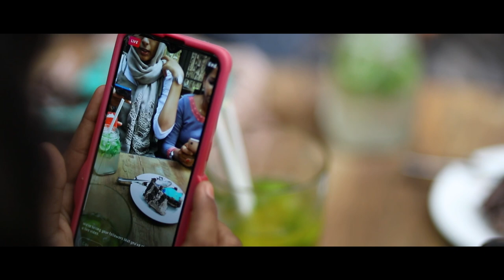First year anniversary celebration of ZEIRA❤️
Hey all❤️
Zeira,in a word it's our DREAM💕
Here we are starting our utube channel by sharing our first year anniversary celebration video😍Do like and comment  ❤️it means a lot to our team..! Do subscribe our channel for to see our new designs, photoshoots,and zeira vlogs😎

Special thanks to Happy cup cafe, panampilly nagar and Pastry vase❤️